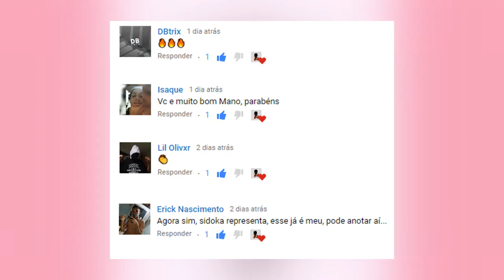*FREE* Dfideliz x Young Mascka 2019 - ''Amor & Guerra'' (Prod. Mask Beatz)